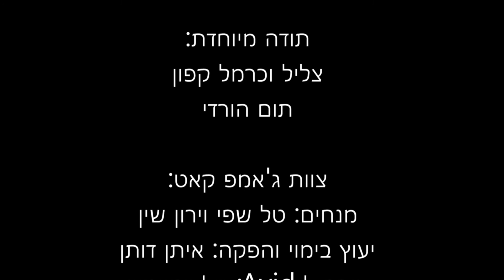חברו הטוב /בן הורדי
"חבר הוא מישהו שנותר לך חירות מוחלטת להיות עצמך". טוני, כלב הבית, מחכה לחברו הטוב.
חביב הקהל
משתתפים: טוני קפון ובן הורדי
צילום: דורון קפון ובן הורדי, מוזיקה: בן הורדי
תודות: צליל וכרמל קפון, תום הורדי
צוות ג'אמפ קאט
חונכים: טל שפי, ירון שין
מורה אויד: גיל וינשטיין, רונן רייס
מנהלת: תמר ירון